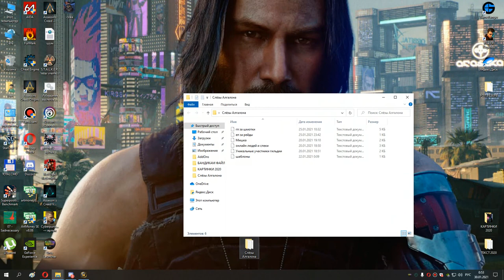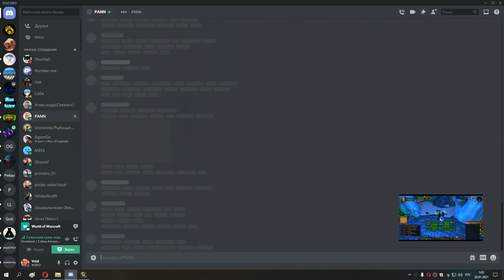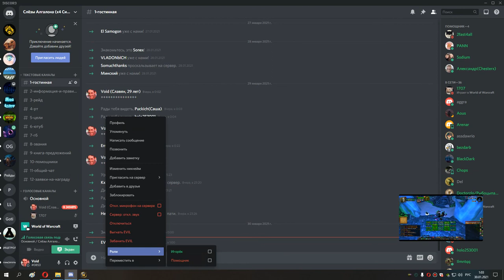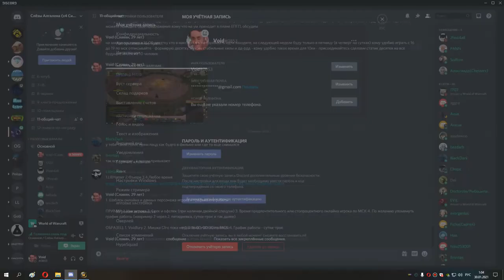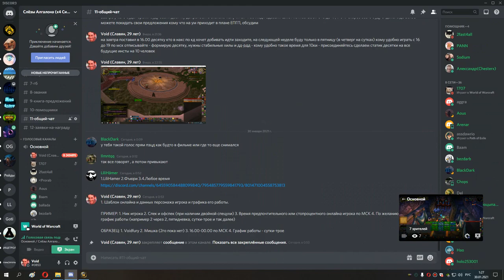сапф и кель 25 мишка 29 01 21